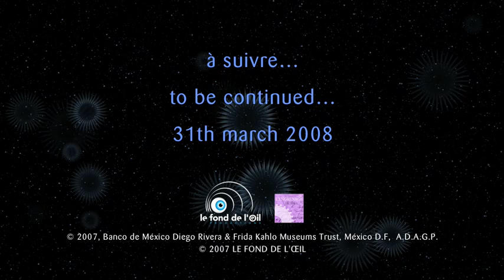Frida Kahlo, à travers le masque - épisode 24/26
"Sans espoir"
Frida est clouée au lit  par la souffrance...